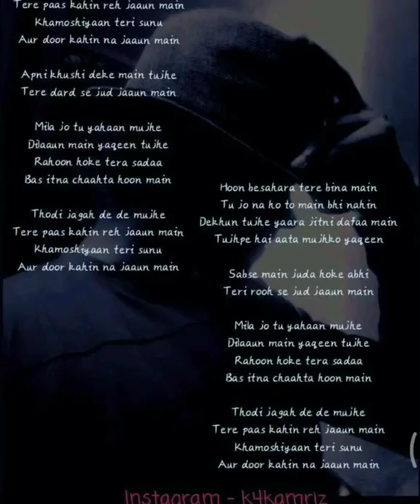Thodi jagah MARJAVAN (Arijit singh )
Marjavan